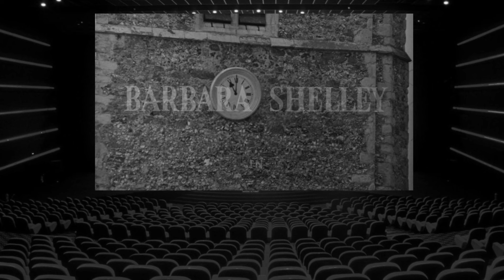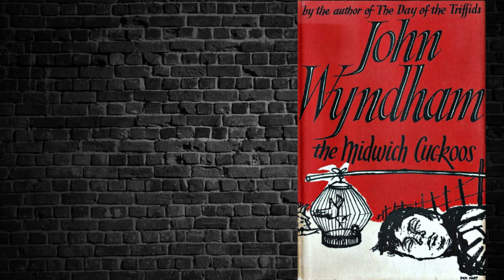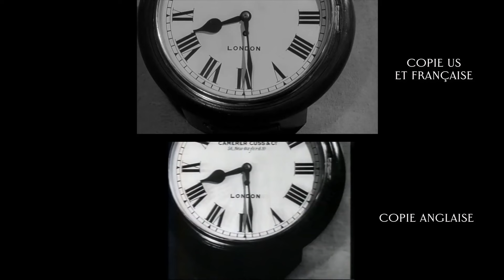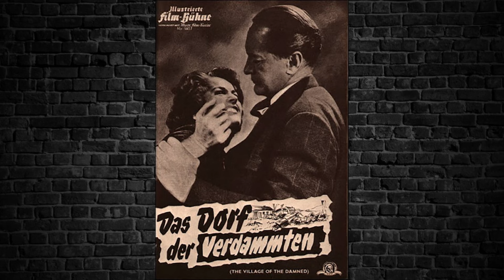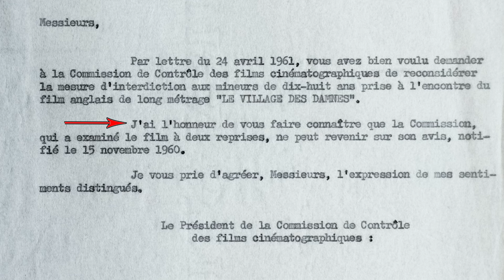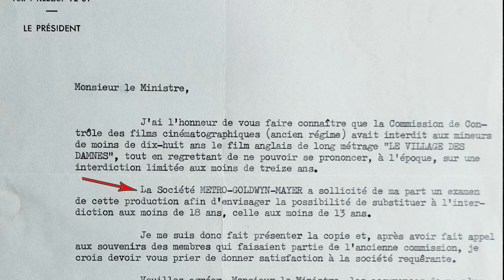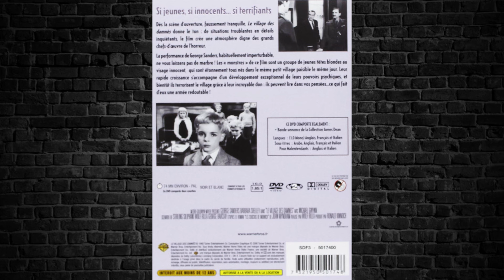Le village des damnés (1960) de Wolf Rilla [rétrospective]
Le Village des damnés est un classique de la science-fiction horrifique. Le film, qui soulève de nombreuses questions sur la nature humaine et la peur de l'inconnu, propose une intrigue envoûtante et une ambiance oppressante, le tout servi par une réalisation sobre et efficace.

Après avoir revu le film, j'ai constaté un certain nombre de points communs avec "La malédiction" de Richard Donner dont je viens de faire la rétrospective.

CHAPITRES
00:00 Intro
00:54 De quoi ça parle
02:27 Le réalisateur
04:29 Casting : George Sanders
06:20 Casting : Barbara Shelley
07:54 Production et tournage
12:04 La musique
13:31 Affiche US vs affiche française
14:33 Les chiffres
15:05 Quelle classification en 1961 ?
18:01 Mon avis sur le film
20:47 DVD et Blu-ray